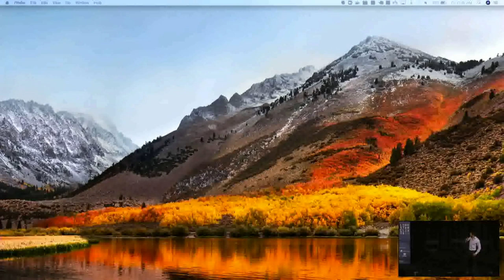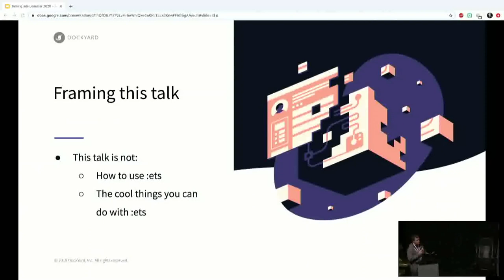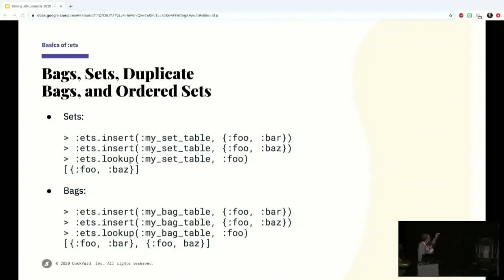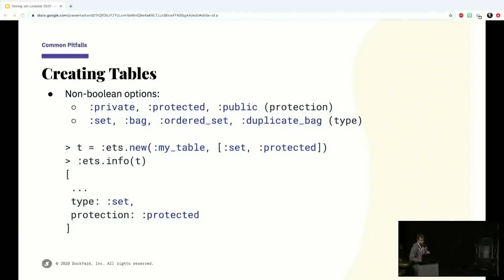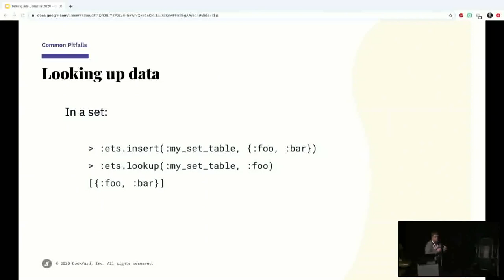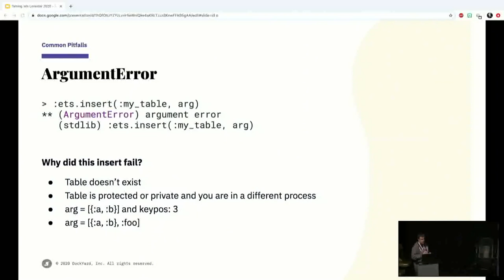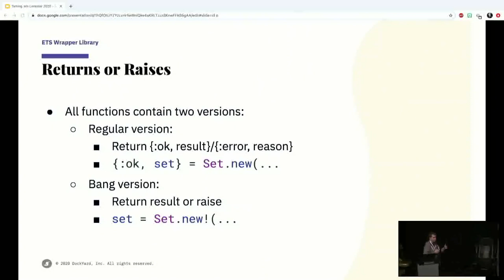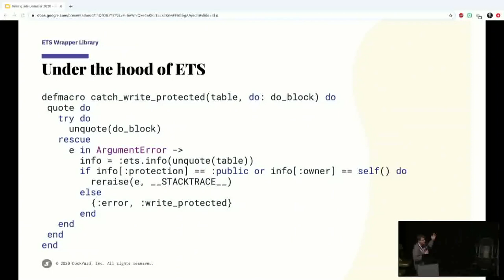Lonestar Elixir 2020 Speaker Talks: Mike Binns - Taming ETS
Lonestar Elixir was held in Austin, Texas in February 2020 at the Alamo Drafthouse. With a tremendous lineup of 22 speakers and two live recordings of podcasts, the event was packed full of learning opportunities for the novice to the expert.

Photo Credit: Brian Troutwine

Platinum Sponsors - Active Prospect, Binary Noggin, Bleacher Report, Clever Cloud and SumUp